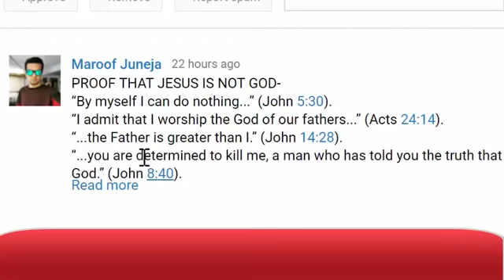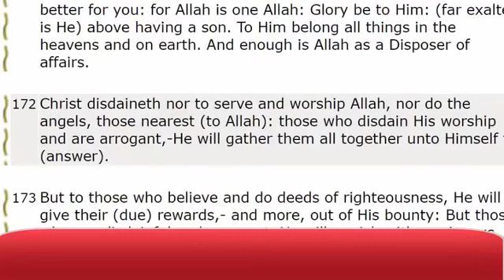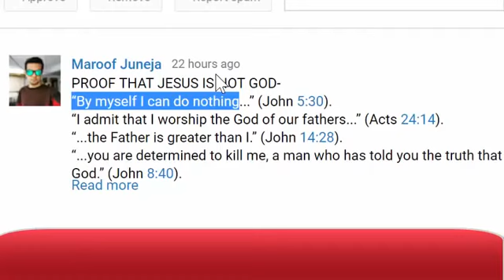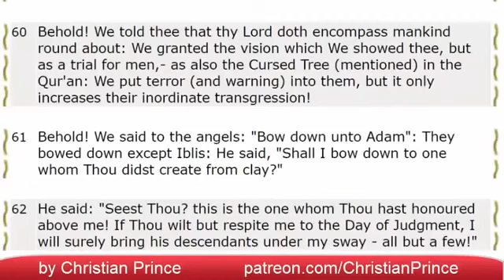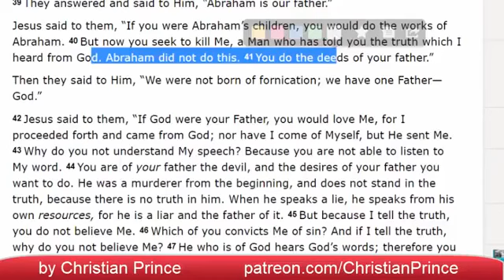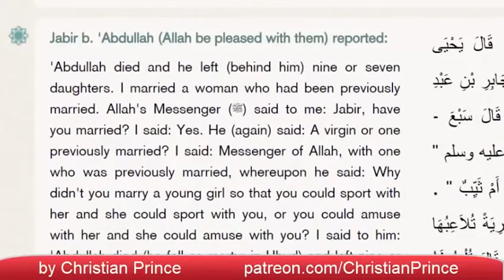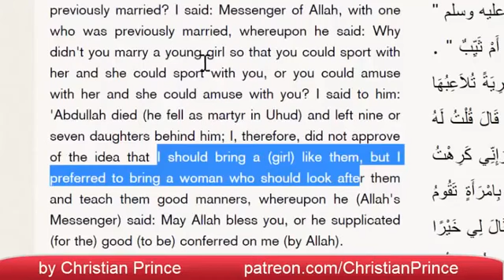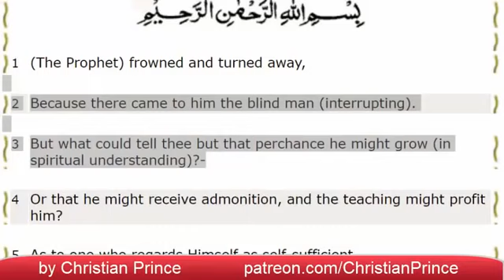Christian Prince Answering Maroof Juneja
Support: ChristianPrince

Acts17Apologetics
JihadWatchVideo
usama dakdok
Brigitte Gabriel
Bill Warner
Ann Barnhardt
Trinity Channel 2
JesusOrMuhammad